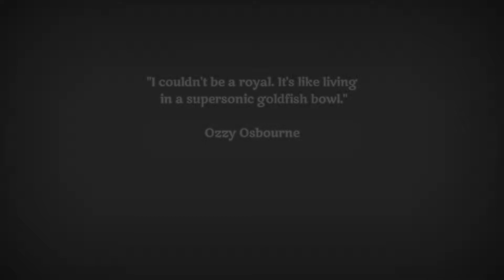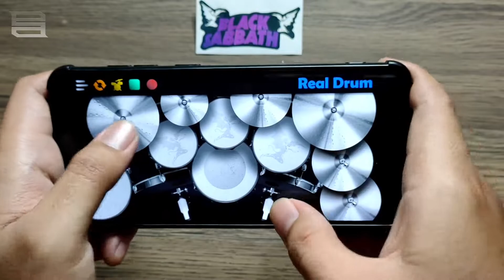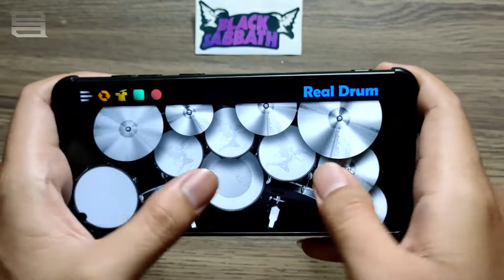Black Sabbath - Paranoid || Real Drum Cover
Album : Paranoid
Year : 1970
Genre : Heavy Metal

More than covering. But rather to perpetuate the works of legendary bands and songs thet are timeless to this day. Especially in the genres of rock, metal, alternative & punk.

So use your headset for the best sound quality.